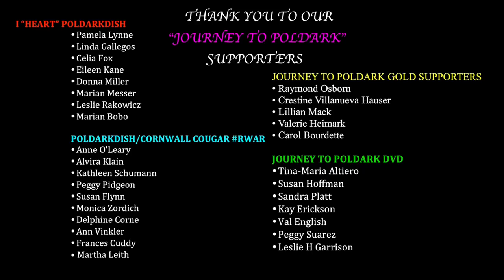POLDARK Series 3 | Gabriella Wilde (Caroline) Interview | Journey to Poldark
TAC On The Set:  Journey to Poldark for an interview with beautiful star Gabriella Wilde! Join Marlise and Elyse the PoldarkDish girls as the chat with Caroline Penvenen.